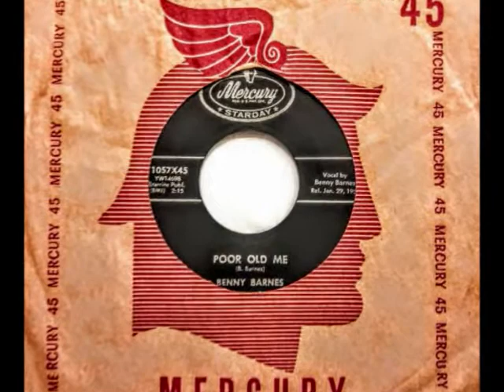Poor Old Me ~ Benny Barnes (1957) (Country & Western)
Poor Old Me ~ Benny Barnes (1957) Mercury-Starday # 71057X45 -
The flip side of, Penalty